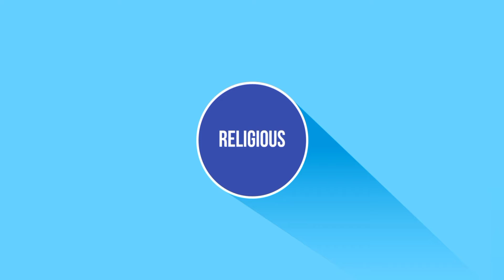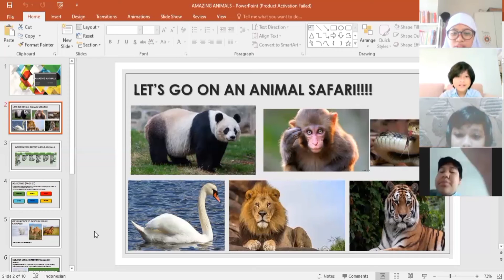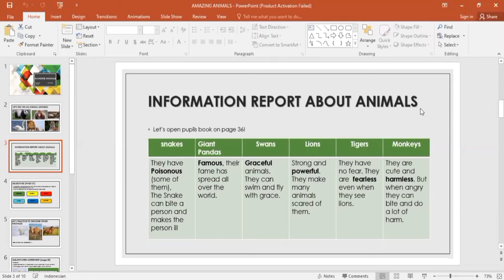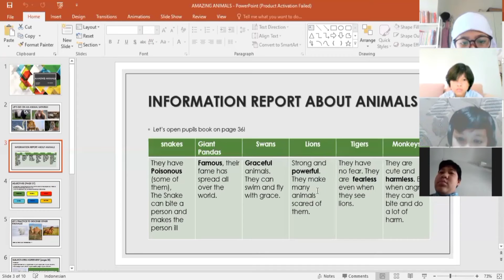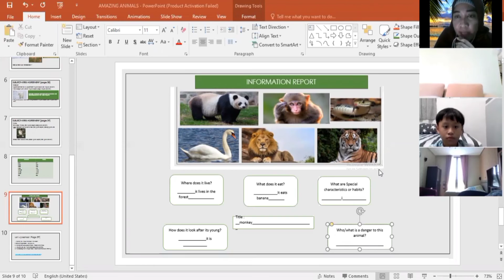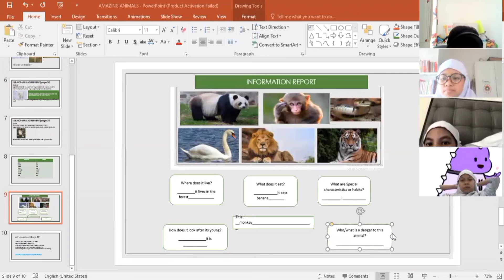FIRST TEACHING PRACTICE OF MISS KHAIRUNNISA (PPG DALJAB BATCH 2)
Angkatan Kedua
Program Studi Pendidikan Bahasa Inggris